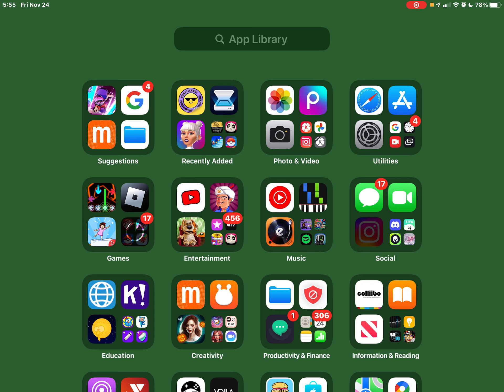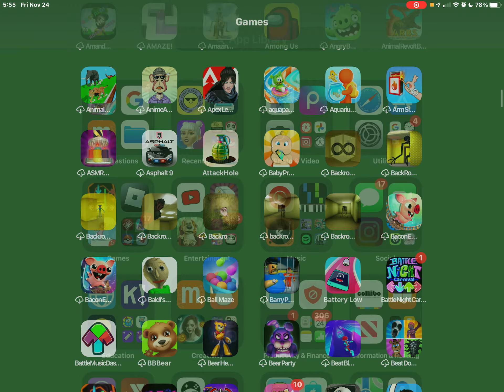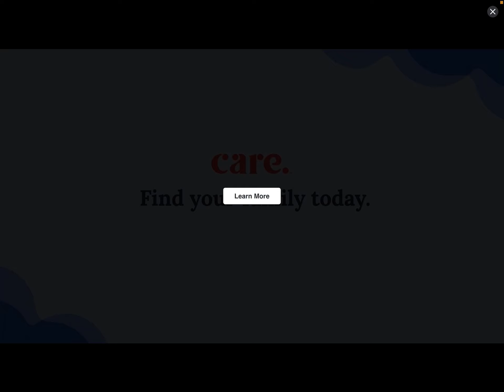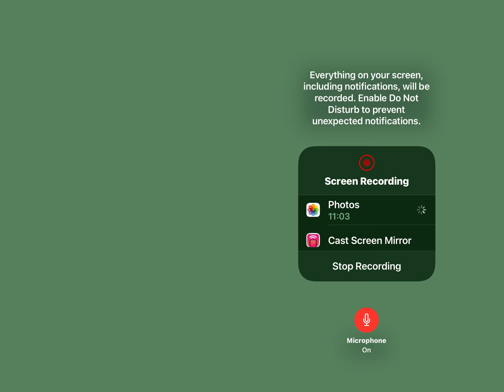Stumble guys gameplay